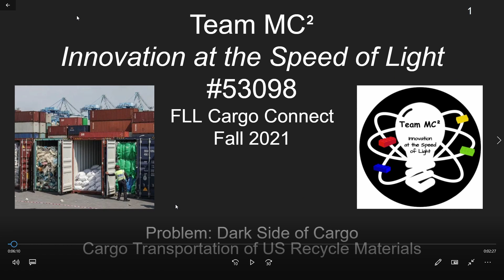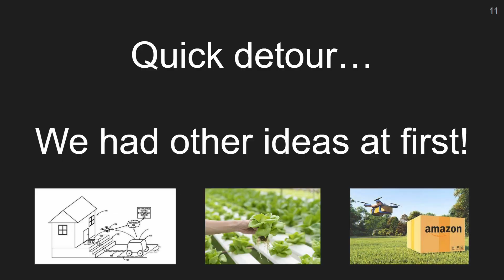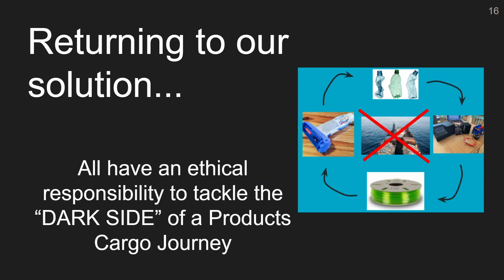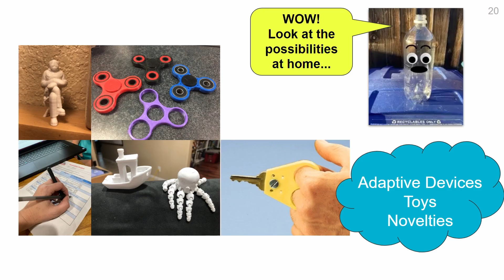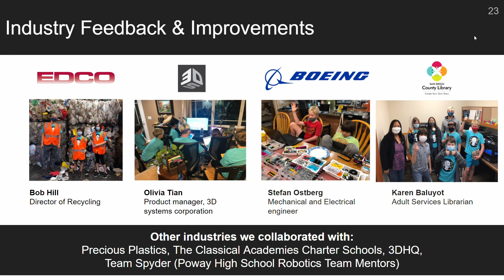Team mc2 Project video Regional FLL Cargo Connect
Our presentation of the project & research for FLL tournament judging.

Amazon store for purchasable items